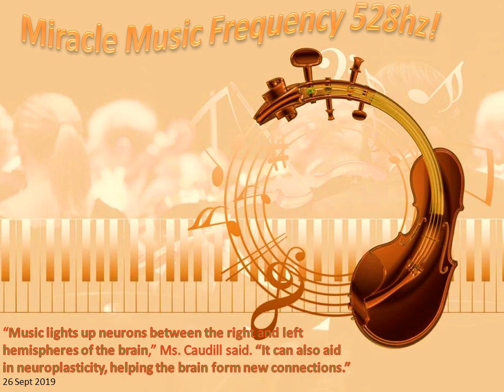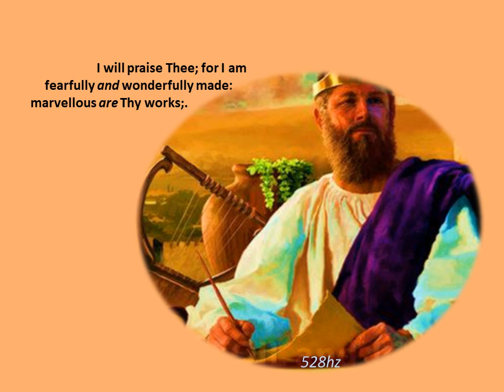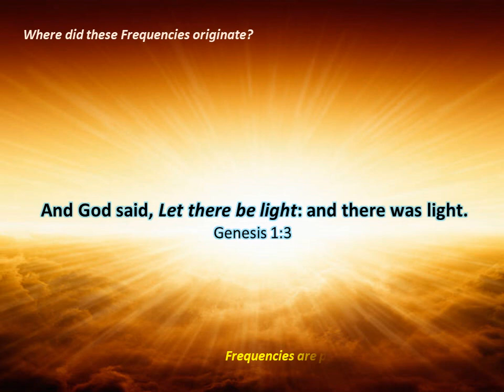528Hz Good Vibrations 1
Vibrations or Frequencies can be Healing and Miraculous!